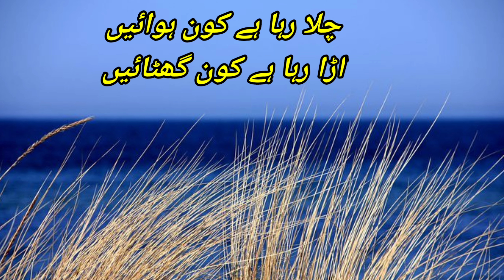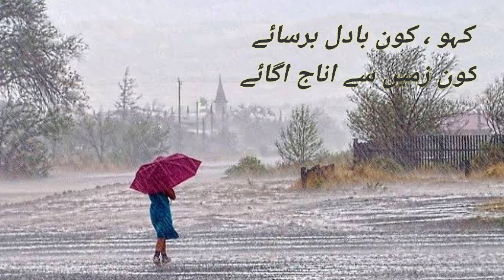Hamd / 1st class / new syllabus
zp Urdu primary school charthana